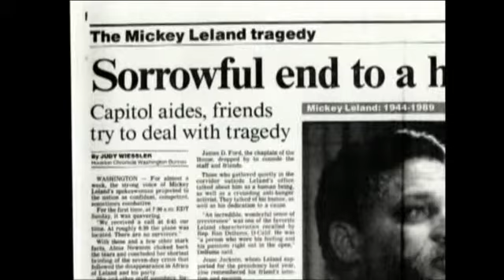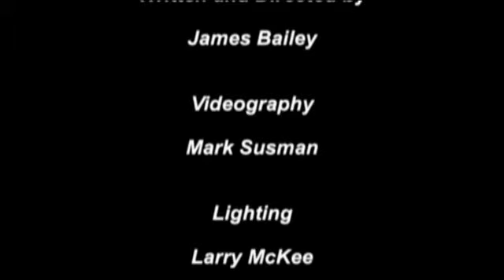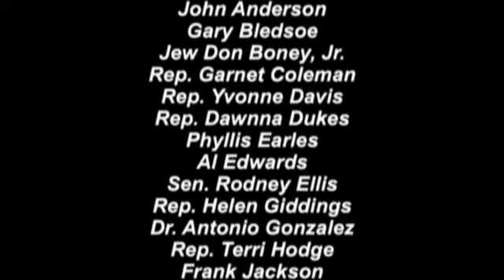FOREVER FREE part 3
frican American Legislators 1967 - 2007
PBS Documentary
Produced by: Jim Bailey/Sunset Productions
Texas Institute for the Preservation of History and Culture
Dr. Akel Kahera, Ph.D
Director of Photography: Mark Susman